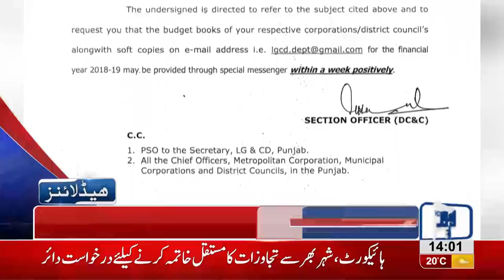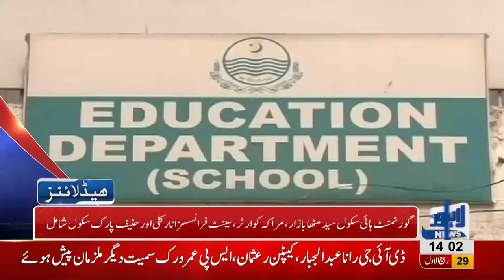02 PM Headlines Lahore News HD – 8th December 2018